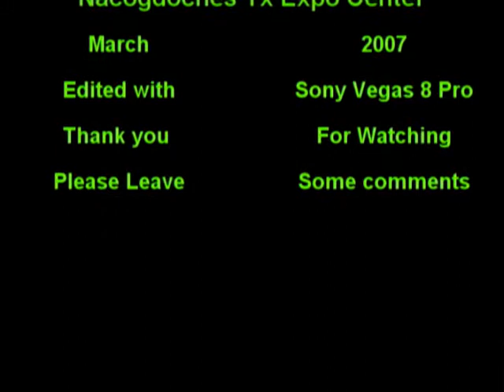Demo Derby part 4